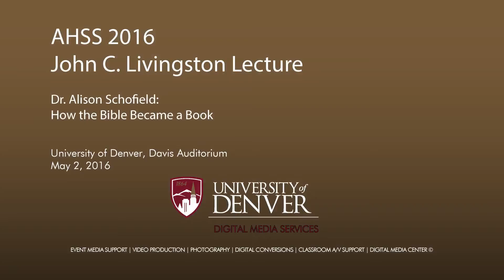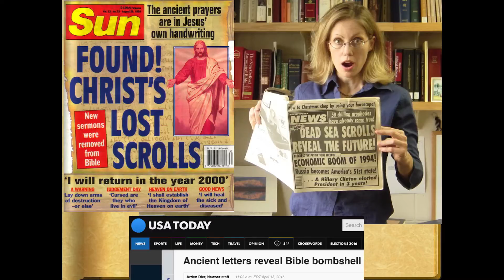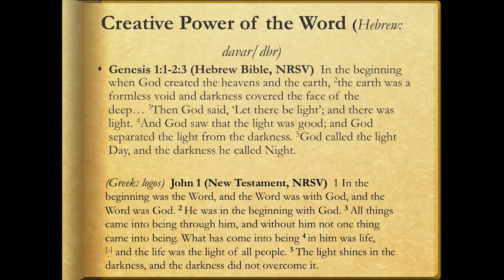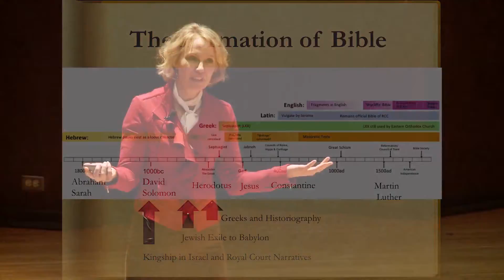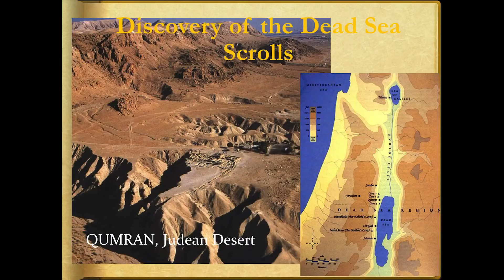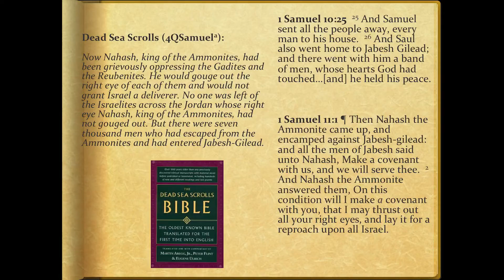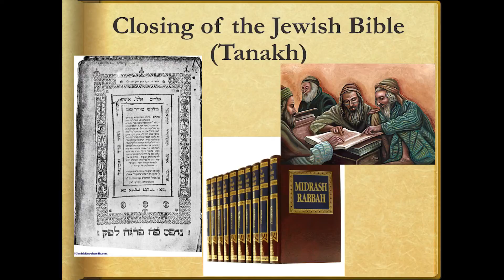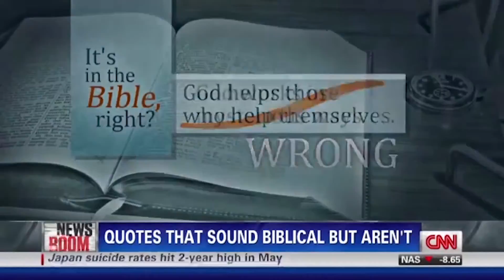2016 Livingston Lecture "How the Bible Became a Book" w/ Dr. Alison Schofield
DU's Dr. Alison Schofield of the Department of Religious Studies gives the AHSS 2016 John C.  Livingston Lecture "How the Bible Became a Book: The Rise of Scripture in Judaism and Christianity" on Monday, May 2nd.